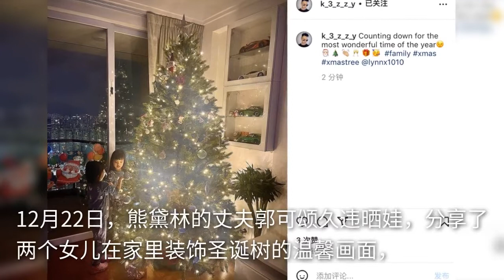熊黛林老公晒双胞胎女儿迎圣诞，窗外高楼林立，曝光豪宅优越区位